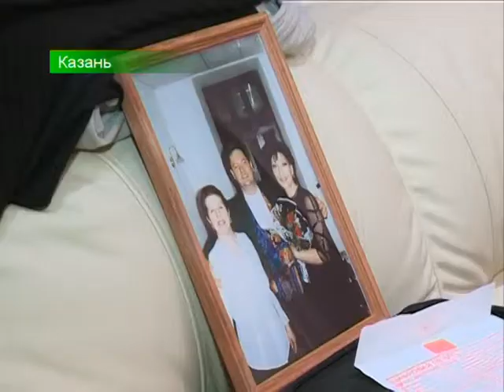Нани Брегвадзе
Сюжет программы "Новости Татарстана", 13.12.13
Телеканал "Новый Век", tnv.ru